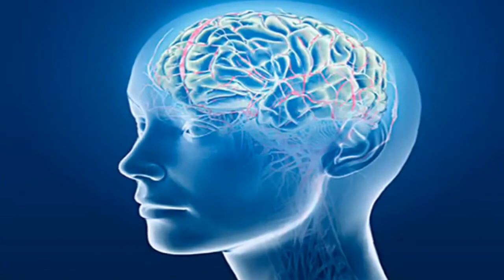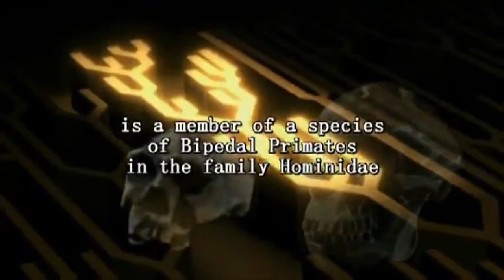Ancient Evolutionary Roots (Stars to Microbes)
From hiccups to wisdom teeth, the evolution of homo sapiens has left behind some glaring, yet innately human, imperfections

Natural selection acts by winnowing the individuals of each generation, sometimes clumsily, as old parts and genes are co-opted for new roles. As a result, all species inhabit bodies imperfect for the lives they live. Our own bodies are worse off than most simply because of the many differences between the wilderness in which we evolved and the modern world in which we live. We feel the consequences every day. Here are ten.

1. Our cells are weird chimeras
Perhaps a billion years ago, a single-celled organism arose that would ultimately give rise to all of the plants and animals on Earth, including us. This ancestor was the result of a merging: one cell swallowed, imperfectly, another cell. The predator provided the outsides, the nucleus and most of the rest of the chimera. The prey became the mitochondrion, the cellular organ that produces energy. Most of the time, this ancient symbiosis proceeds amicably. But every so often, our mitochondria and their surrounding cells fight. The result is diseases, such as mitochondrial myopathies (a range of muscle diseases) or Leigh's disease (which affects the central nervous system).

2. Hiccups
The first air-breathing fish and amphibians extracted oxygen using gills when in the water and primitive lungs when on land—and to do so, they had to be able to close the glottis, or entryway to the lungs, when underwater. Importantly, the entryway (or glottis) to the lungs could be closed. When underwater, the animals pushed water past their gills while simultaneously pushing the glottis down. We descendants of these animals were left with vestiges of their history, including the hiccup. In hiccupping, we use ancient muscles to quickly close the glottis while sucking in (albeit air, not water). Hiccups no longer serve a function, but they persist without causing us harm—aside from frustration and occasional embarrassment. One of the reasons it is so difficult to stop hiccupping is that the entire process is controlled by a part of our brain that evolved long before consciousness, and so try as you might, you cannot think hiccups away.

3. Backaches
The backs of vertebrates evolved as a kind of horizontal pole under which guts were slung. It was arched in the way a bridge might be arched, to support weight. Then, for reasons anthropologists debate long into the night, our hominid ancestors stood upright, which was the bodily equivalent of tipping a bridge on end. Standing on hind legs offered advantages—seeing long distances, for one, or freeing the hands to do other things—but it also turned our backs from an arched bridge to an S shape. The letter S, for all its beauty, is not meant to support weight and so our backs fail, consistently and painfully.

We are full of the accumulated baggage of our idiosyncratic histories. The body is built on an old form, out of parts that once did very different things. So take a moment to pause and sit on your coccyx, the bone that was once a tail. Roll your ankles, each of which once connected a front leg to a paw. Revel not in who you are but who you were. It is, after all, amazing what evolution has made out of bits and pieces. Nor are we in any way alone or unique. Each plant, animal and fungus carries its own consequences of life's improvisational genius.